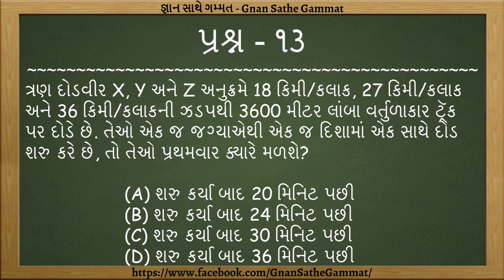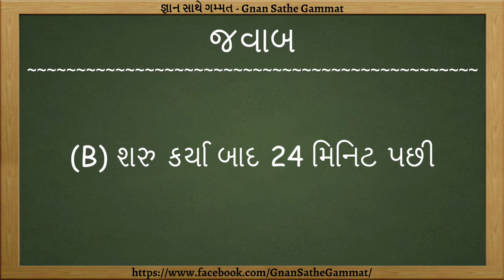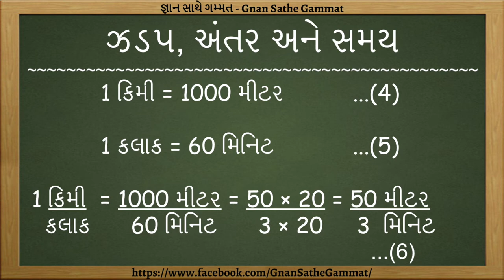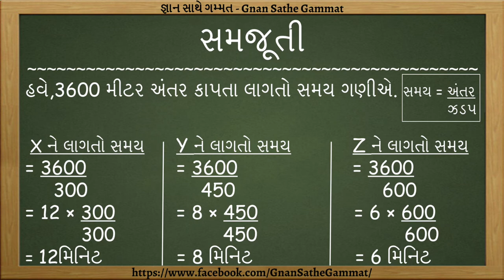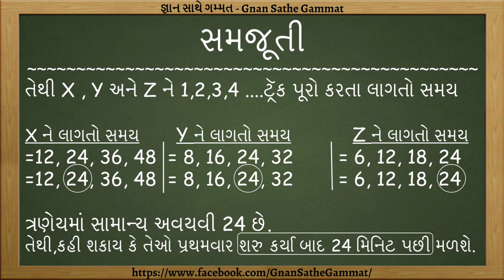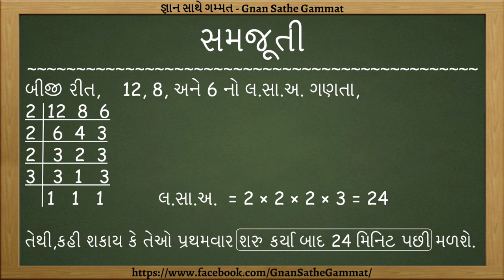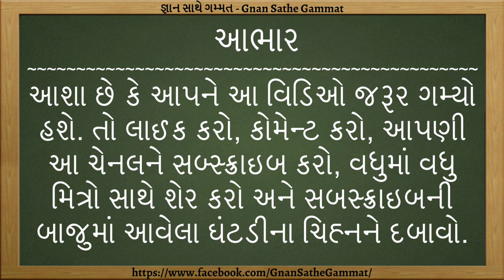GPSC 2017 Paper Solution | Part - 13 | Zadap Antar Ane Samay In Gujarati | Speed Distance And Time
GPSC 2017 Paper Solution, GPSC 2017 Answer Key, GPSC Prelims Exam 2017, GPSC Maths And Reasoning Paper Solution 2017, GPSC Exam Material, GPSC Exam Preparation in Gujarati,
GPSC Maths, GPSC Class 1 2, GPSC Exam,GPSC Exam Preparation,GPSC Maths in Gujarati

Zadap Antar Ane Samay In Gujarati, Speed Distance And Time